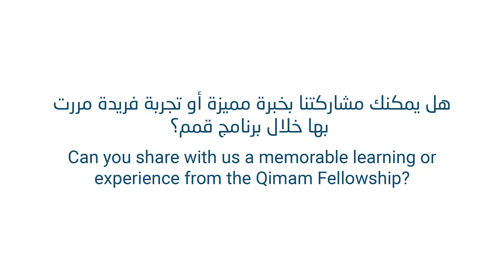Thoughts on Qimam: Sawsan Almarzouk, Qimam Fellow - Class of 2019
Thoughts on Qimam: Sawsan Almarzouk, Imam Mohammad Ibn Saud Islamic University
June 2019

Qimam is a fellowship program supported by a coalition of leading national and international companies that aims to identify, develop, and empower the most promising and distinguished university students in and from Saudi Arabia to achieve their full potential.

It provides its fellows with one-on-one mentorship from senior public and private sector leaders, leadership training by professionals from renowned companies, visits to the Saudi Arabian offices of leading national and international companies, membership in the Qimam Alumni Network, an award for their distinctiveness upon completion of the program during a high-profile ceremony, and will share profiles of fellows with leading HR executives in KSA to facilitate their career opportunities.

Qimam was founded by McKinsey & Company and Dr. Annas Abedin, a McKinsey Alumnus and entrepreneur, and it is funded by McKinsey & Company.

قمم هو برنامج مدعوم من مجموعة من الشركات المحلية والعالمية الرائدة في السعودية، يهدف إلى البحث عن طلاب وطالبات الجامعات السعودية الواعدين والأكثر تميزًا وتمكينهم وتطويرهم لتحقيق طموحاتهم المهنية.

ويقدم البرنامج للطلاب والطالبات الذين تم اختيارهم إرشادًا مهنيًا مباشرًا من قبل قياديين في القطاعين العام والخاص، والتدريب القيادي من خلال مهنيين وتنفيذيين يعملون في شركات مرموقة، وزيارات لمكاتب شركات محلية وعالمية رائدة في المملكة العربية السعودية، بالإضافة إلى عضوية في شبكة خريجي قمم، وحصولهم على وسام تقديرًا لتميزهم في حفل تكريمي رفيع المستوى بعد إكمالهم للبرنامج، وتقديم سيرهم المهنية إلى أقسام الموارد البشرية في شركات رائدة في المملكة لتسهيل حصولهم على الفرص المهنية والوظيفية.

تأسس برنامج قمم بمبادرة مشتركة من قبل شركة ماكنزي آند كومباني والدكتور أنس عابدين، رائد أعمال ومستشار سابق في شركة ماكنزي. ويتم تمويل البرنامج كاملا من قبل ماكنزي.